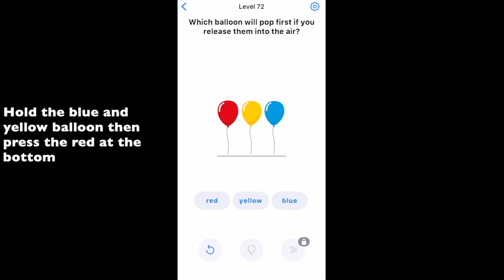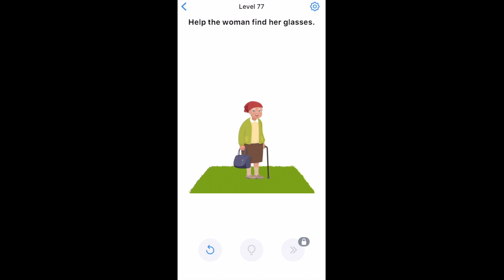Easy Game - Brain Test Level 71 72 73 74 75 76 77 78 79 80 Walkthrough Solution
Easy game 71 Easy game 72 Easy game 73 Easy game 74 Easy game 75 Easy game 76 Easy game 77 Easy game 78 Easy game 79 Easy game 80